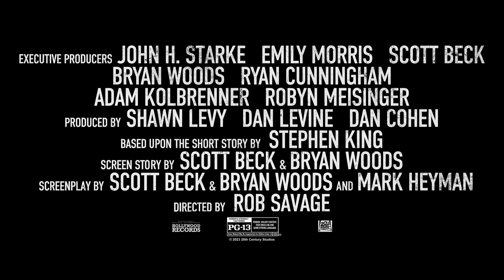Бугимен 2023 (Русский трейлер) | Озвучка от DMITRY TER | The Boogeyman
Две дочери психотерапевта тяжело переживают смерть матери. Их отец считает, что его жену на самом деле убил Бугимен — вызывающее страх и ужас чудовище, которое прячется в шкафах или чуланах. Скорбящую семью начинает преследовать жуткая сверхъестественная тварь.

В мировом прокате со 2 июня!